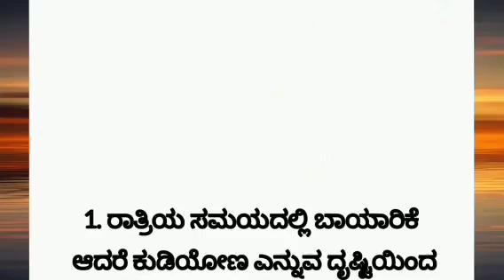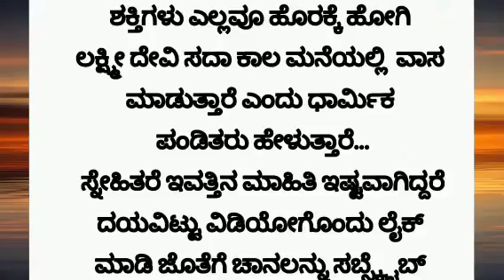useful information in kannada motivation lessonablestory usefulinformationkannada |anu voice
pablished on jun 8 2023

useful information in kannada

tayiya kathe
mother story
story kaannadadalli
lessonable quotes
motivational quotes
true lines
best lines
hindi quotes
Best health tips
health care
Kannada story
kathegalu kannada
kathegalu
real story
Usefull
astrolgy
moral story
emotional story
emotional story
moral story in kannada
entatianmat videos
heart touching story
kannada stories
motivational speech
moral quotes
trending quotes
trending story
motivational line
inspiration video
inspirational quotes
best life quotes
motivational quotes
motivation quotes

kannada kathegalu
moral stories
kannada new story
motivational story
lessonable story
lessonable story in kannada
meaningfull story
ಕನ್ನಡ ಸಣ್ಣ ಕಥೆಗಳು
ಪಾಠದ ಕಥೆಗಳು
ಪಾಠದ ಕಥೆ
ಕನ್ನಡ ಕಥೆಗಳು
ಕಥೆಗಳು
ಕಲಿಕೆಯ ಕಥೆಗಳು
ನೀತಿ ಕಥೆಗಳು
ಅನು ವಾಯ್ಸ್
anu voice